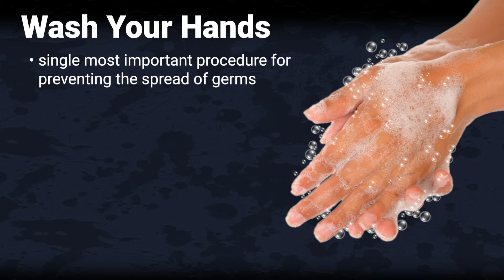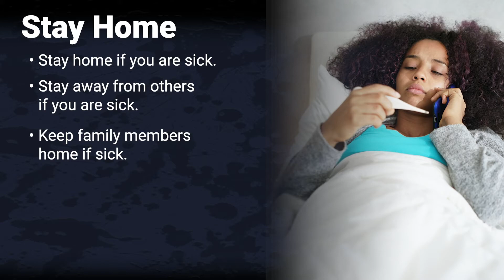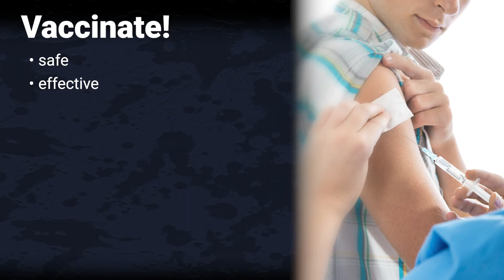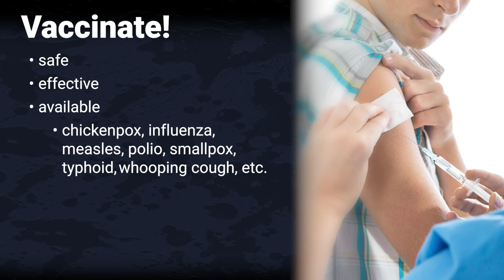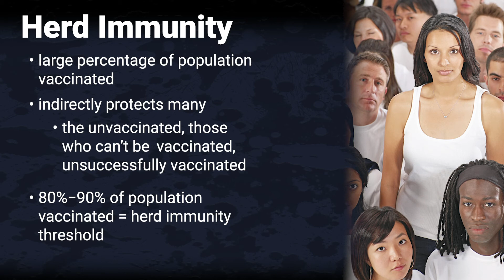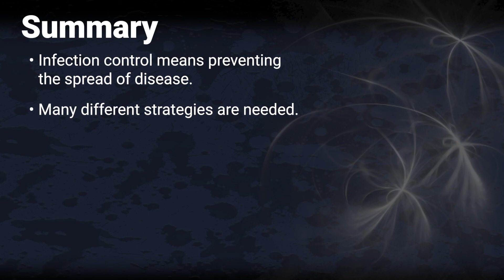Infection Control: Preventing the spread of GERMS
Teach teens about the important ways to prevent the spread of pathogens (germs). The video includes information about pandemics, herd immunity and vaccinations. It was created for the Infection Prevention Lessons for Teens by ToucanEd, Inc.

Credits
Content: Kathleen Middleton, MS, MCHES and Pamela King
Art and Design: Jack Suter